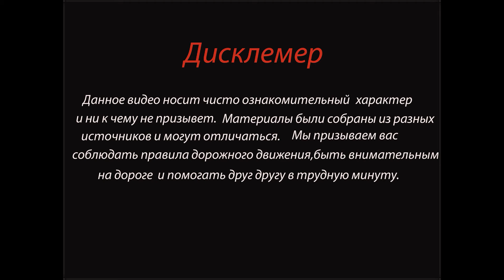В Анапе лобовое столкновение «Лексуса» и «Лады»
Привет друзья, подержите канал своей подпиской и лайком!

В ночь на 10 апреля в районе Анапы произошла серьезная авария. На трассе близ хутора Рассвет 42-летняя женщина за рулем "Лексуса" не уступила дорогу легковушке ВАЗ-21-14 и врезалась в него лоб в лоб.

Удар был такой силы, что 29-летний пассажир отечественного авто  который сидел впереди, скончался на месте. 18-летний водитель автомобиля ВАЗ и его 27-летний пассажир в тяжелом состоянии были экстренно доставлены в больницу и прооперированы.

Женщину, что была за рулем "Лексуса", и ее 21-летнюю спутницу также госпитализировали.

Пострадавших и погибших буквально доставали спасатели. Они разрезали и разжимали искореженный металл.

Причины и обстоятельства аварии уточняются.